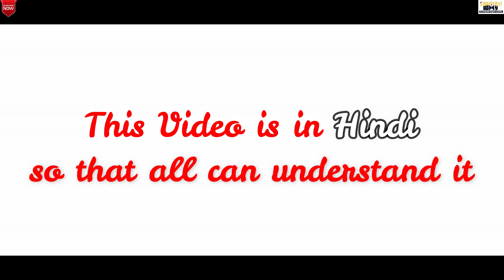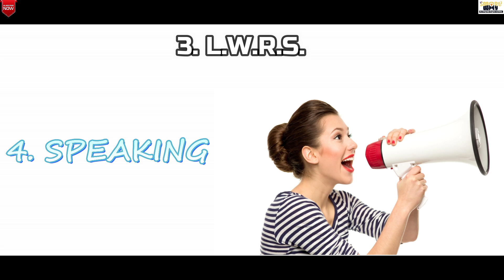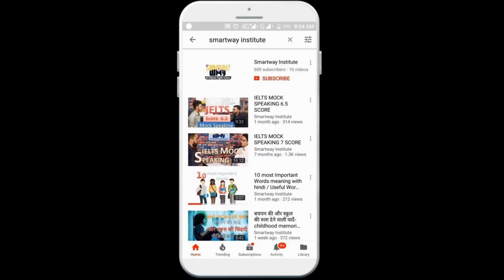फर्राटेदार English कैसे बोलें | How To Speak Fluent English | Easy tips and tricks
Learn Fluent English in just 90 hours.

As you all know that English is part and parcel language now a days. so all must know that how to speak fluent english.
Learn an easy way to practice English speaking fluently for job interview, visa, to study abroad, IELTS test, office presentation or meeting.

follow the steps given in video to speak ,write, listen in english

You are looking to speak fluent English faster, improve your pronunciation and speak like a native English speaker. You have tried every tip and trick in the book to improve your English fluency without achieving any major success. Maybe you are doing things the wrong way. Here are 4 simple and easy tips to speak fluent English faster and better in no time. Mohit Sir is English trainer has shortlisted some easy way to implement English learning methods that would help you to learn English faster and make you a pro at speaking English.  Learn tips to improve your English. We hope this English lesson will take your English to a level you have always imagined.

Mohit Sharma
Smartway Institute